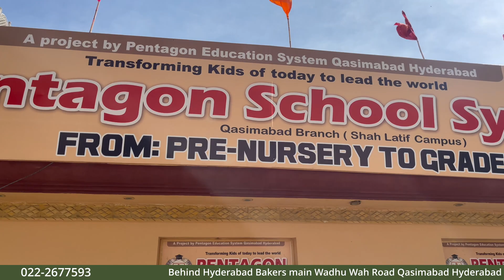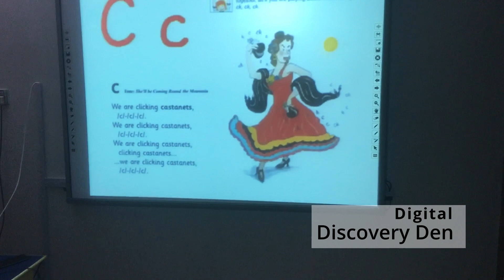Pentagon School System Hyderabad campus-1